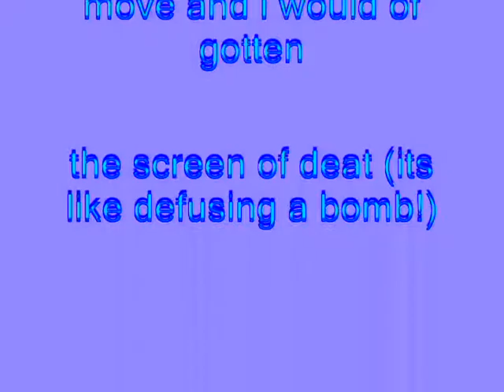Windows XP Installation Music In Chord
How To Make Chord:

VideoFX

1st: Gradient Map - Chord

0; R: 255, G:  255, B:  255, A: 255
1; R:     0, G:     0, B:  255, A: 255
2; R:     0, G: 255, B:  255, A: 255

AudioFX

1st: IL Vocodex - Chord

Immeditate: Chord